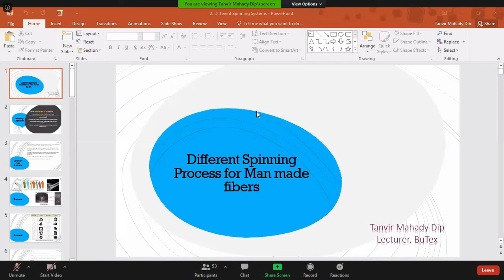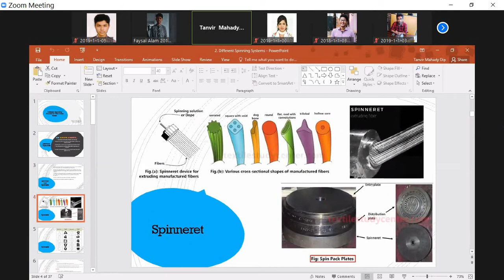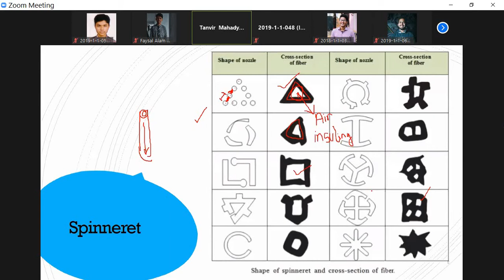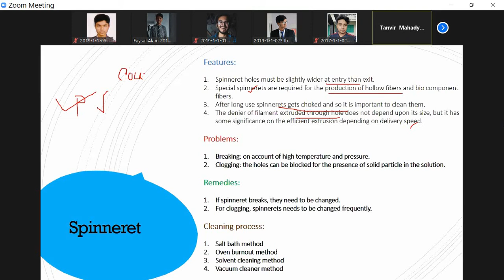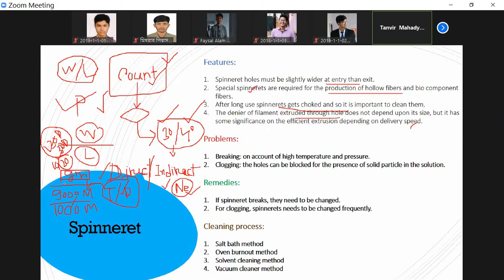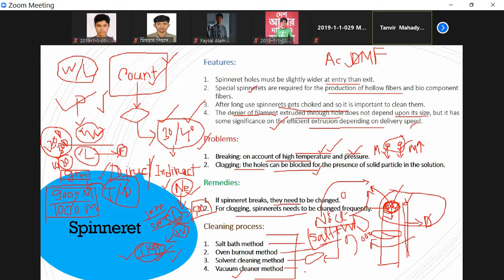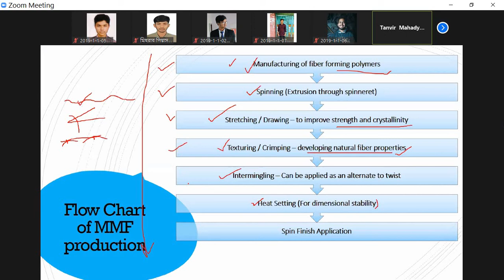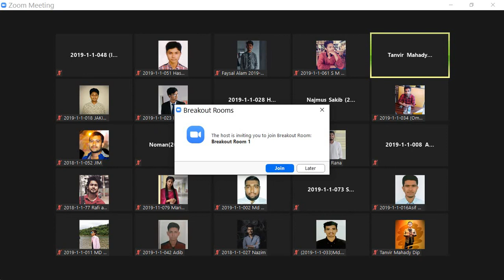MMTF (Part A) (Lec-2) 26Aug 2020